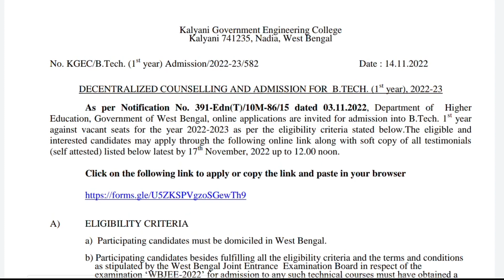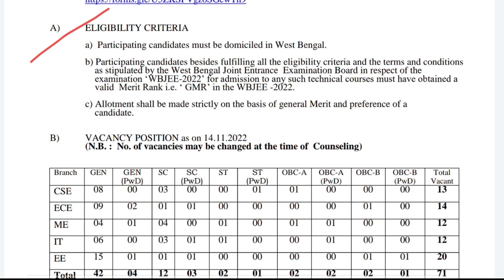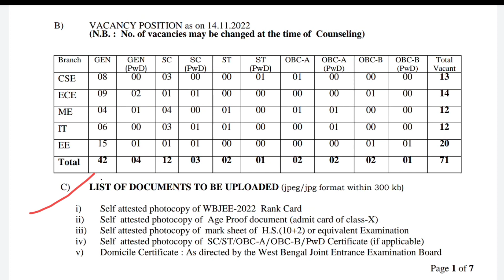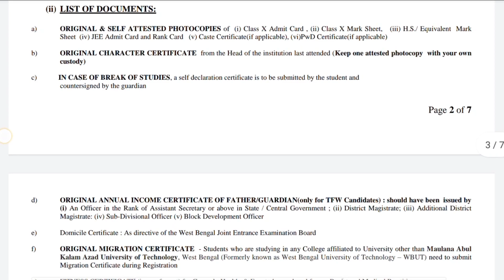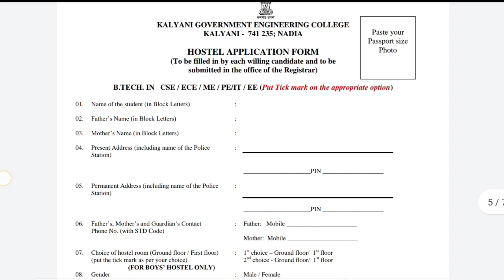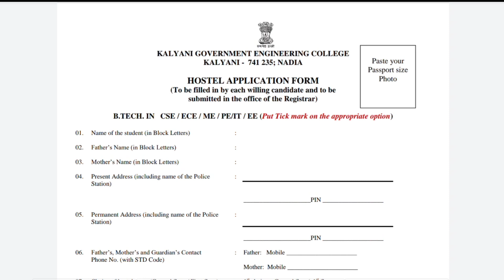KGEC Decentralised Counselling Notice 2022 | Important Dates & Instructions